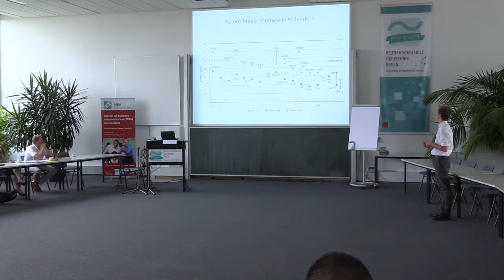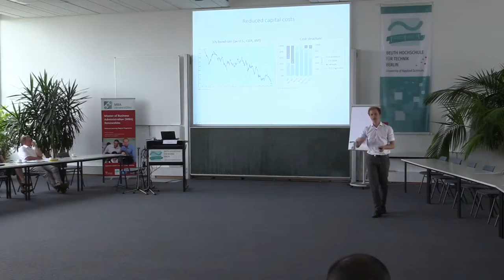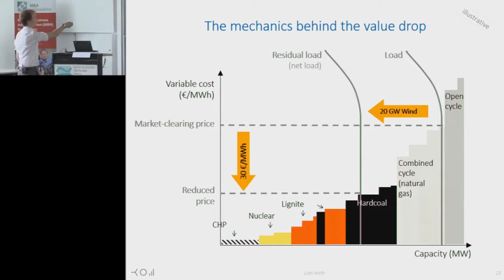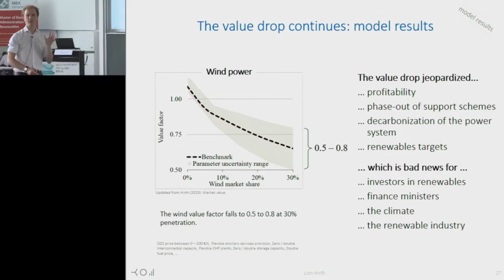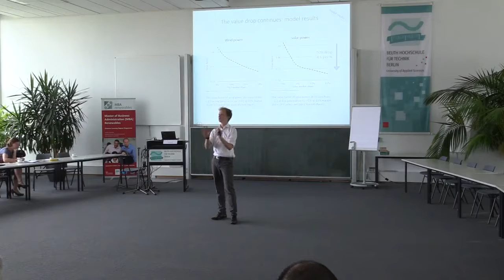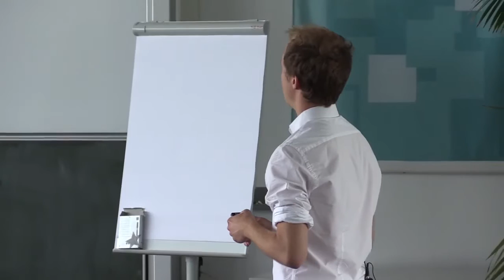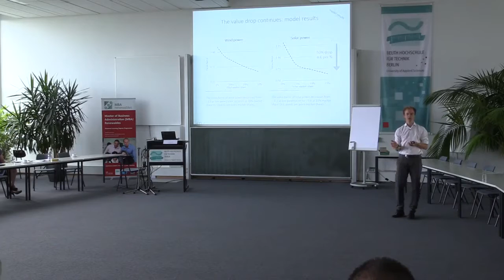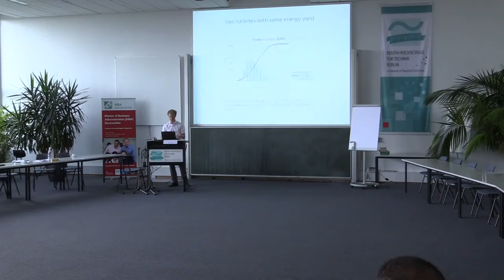Renewable Power Economics | Lion Hirth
LECTURER: Prof. Dr. Lion Hirth
Assistant Professor of Governance of Digitalisation and Energy Policy at the Hertie School of Governance. His research interests lie in the economics of wind and solar power, energy policy instruments and electricity market design, as well as open data and open-source modelling. Lion is also Research Fellow at the Mercator Research Institute on Global Commons and Climate Change (MCC), Director of the consulting firm Neon, and Secretary of Strommarkttreffen, a network of energy professionals. His academic publications on the market value of wind energy and on the integration of renewable energy into power systems have won several awards. He holds a PhD in Energy Economics, and Diploma in Economics, and a Magister in Political Science.

• The benefits of flexibility: The value of wind energy with hydropower
• Why Wind Is Not Coal: On the Economics of Electricity Generation
• The market value of variable renewables: The effect of solar wind power variability on their relative price